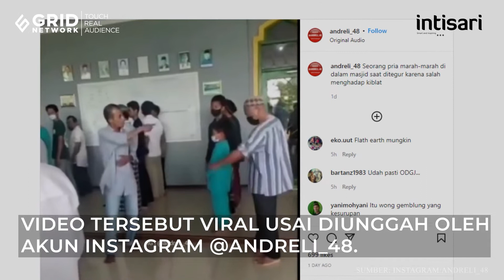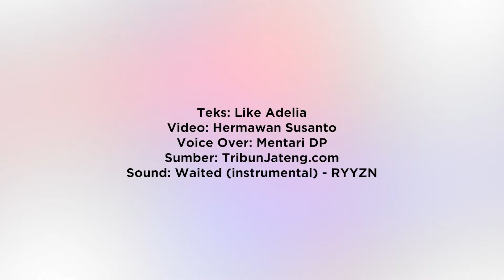Viral Pria Salah Kiblat Waktu Salat Jamaah di Masjid, Ditegur Marah-marah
video seorang pria marah-marah karena ditegur saat salat jamaah di masjid. Pasalnya pria itu salah arah kiblat dan tidak mau mengikuti.